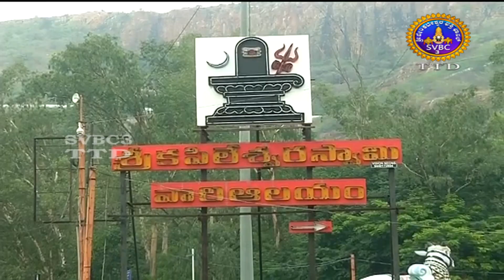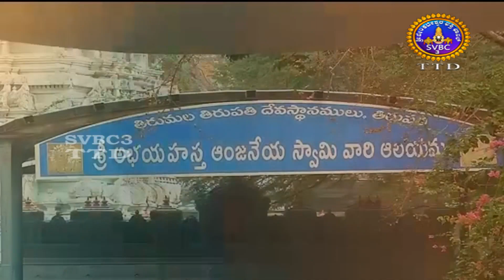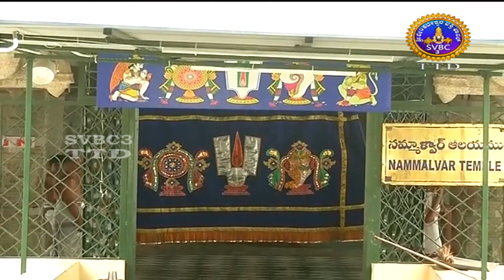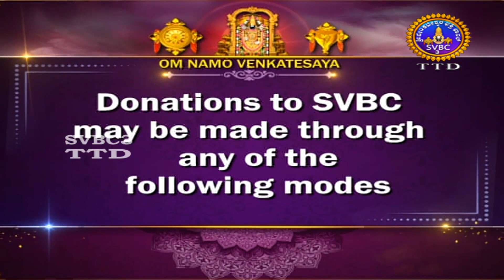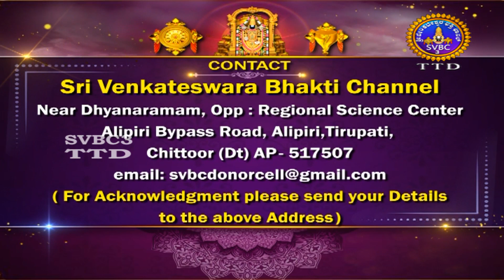Sri Kodandarama swamy | brahmotsavam | Chakrasnanam|| Tirupati | SVBC3 Kannada | 28-03-2023